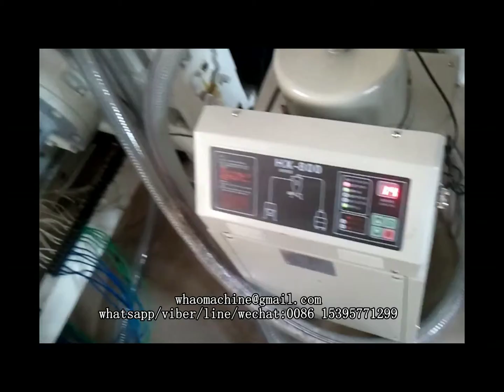film blowing machine film extrusion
Add:ruian Wenzhou Zhejiang China
We are a company specializing in the packaging machine area.Our prodocuts include the
Film blowing machine,blown film machine,film extruder,film extrusion,bag machine,printing machine,overwrapping machine,etc.
The film blowing machine is for blown PE film,like LDPE,HDPE,LLDPE film,which is widely
used in the area of packing liquid,industrial products,garments,textile,etc